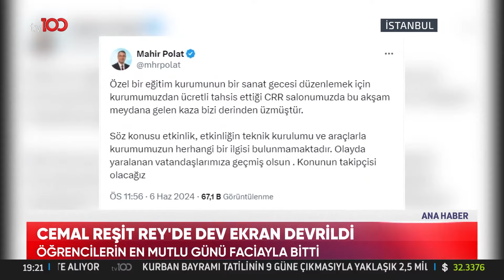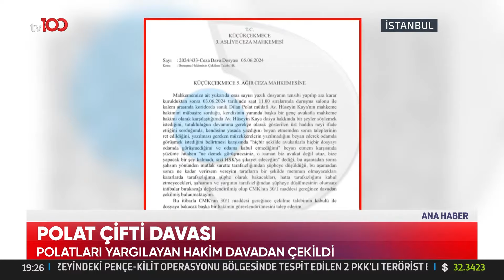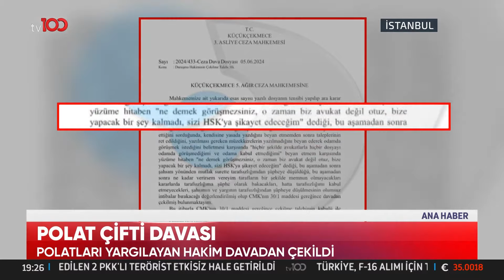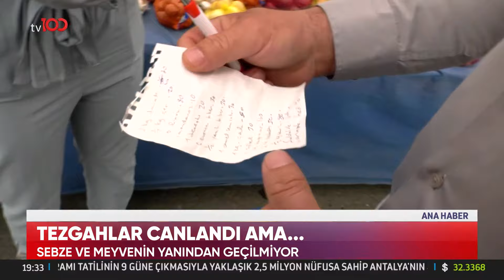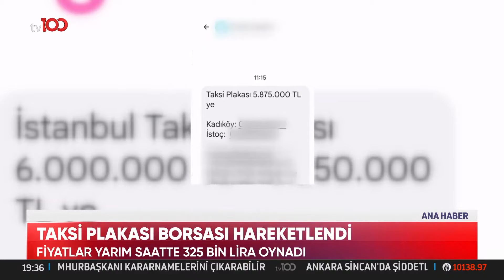Osman Kenan Çapoğlu ile TV100 Ana Haber | 7 Haziran 2024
HD
Paket adı:
TÜRKSAT MPEG-4 PAKET 36 BATI
Frekans: 11837
Sinyal oranı: 30000
FEC: 2/3
Polarizasyon: V - Dikey

HD
Paket adı:
TÜRKSAT MPEG-4 PAKET 31 DOĞU
Frekans: 12083
Sinyal oranı: 13750
FEC: 2/3
Polarizasyon: H - Yatay

Kablo tv : 37. Kanal
Digitürk :  37. kanal
D-Smart : 37. Kanal
Tv+ : 37. Kanal
Tivibu : 47. Kanal
Turksat tkgs : 30. kanal